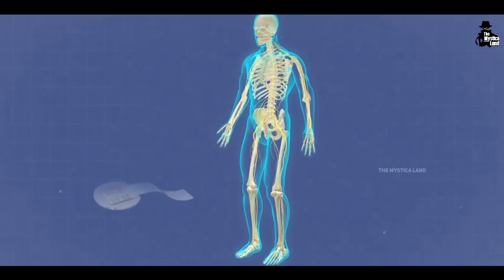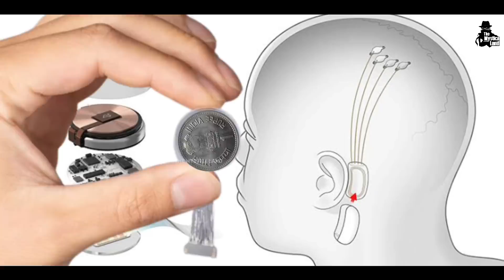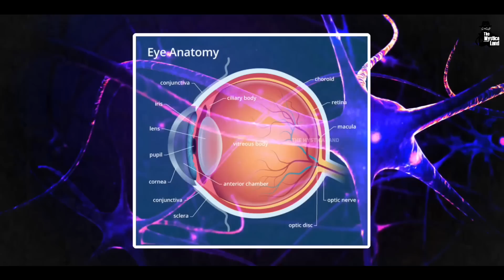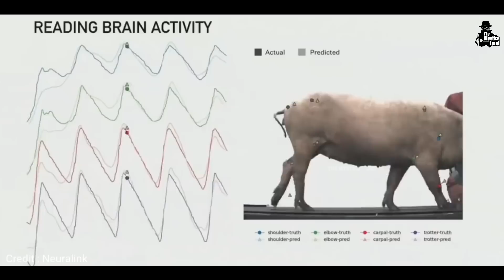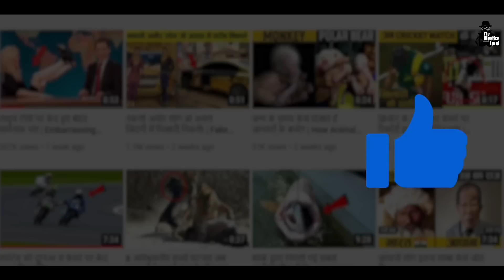क्या Elon Musk सबके दिमाग में chip डालने वाले है? | How will Elon Musk's Neuralink change your brain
क्या Elon Musk की brain chip आपको computer बना देगी? | क्या Elon Musk सबके दिमाग में chip डालने वाले है? | How will Elon Musk's Neuralink change your brain